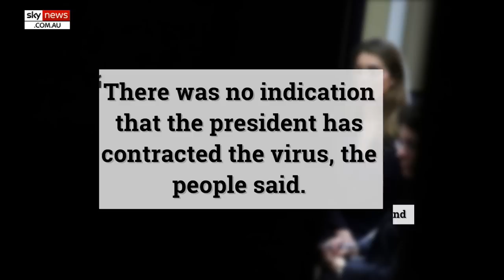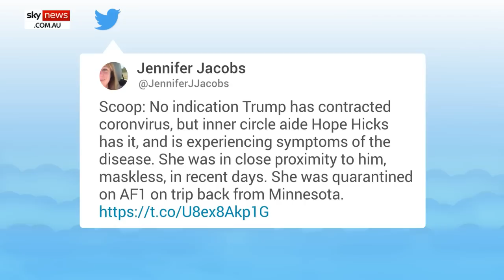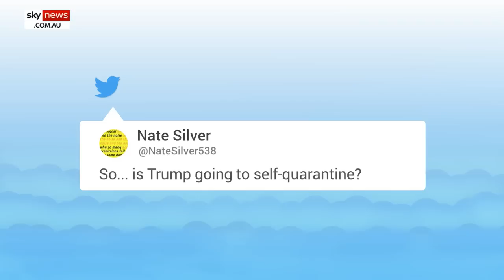Senior Trump advisor Hope Hicks contracts COVID-19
There are concerns President Donald Trump may have been exposed to COVID-19 after his senior advisor, Hope Hicks, tested positive to the disease.

Speaking with Fox News host Sean Hannity, President Trump said he is taking a test to see if he has contracted COVID-19.